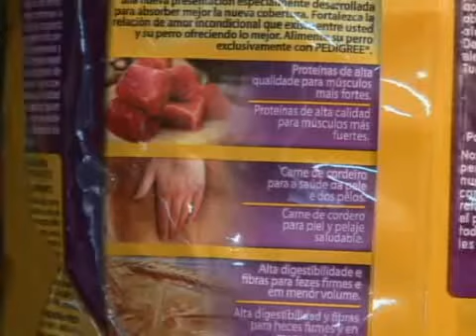Serviços diferenciados para os animais de estimação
Cachorro Blog. O seu melhor amigo na web.